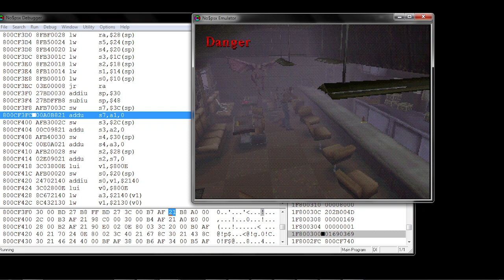Silent Hill HUD Mod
Demo for advanced game hacking, a simple HUD for Silent Hill to display Harry's current status without looking the inventory, ammo will be also added and the HUD can be turned on and off.
Always innovating, never copying others or do simple things.
The best quality hacking content only on Classic Game Hacking.